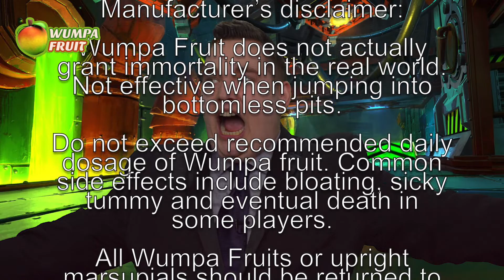Nutritional Crash Course - BONUS CONTENT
TIME FOR SOME BONUS CONTENT!  Ask your doctor about Wumpa Fruit Today!!

How Well Can You Play Snake??

EQUIPMENT USED
Stream Deck